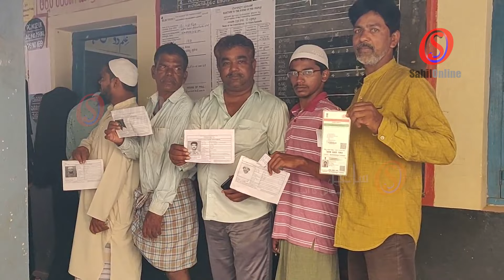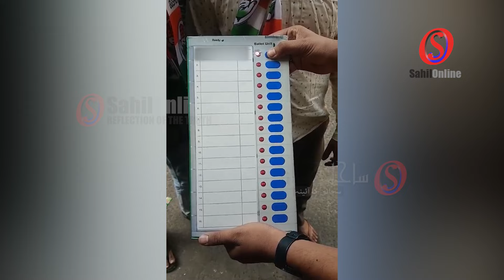Over 1.6 Million Voters and 6,900 Staff Ready for Uttara Kannada Lok Sabha Polls Tommorrow